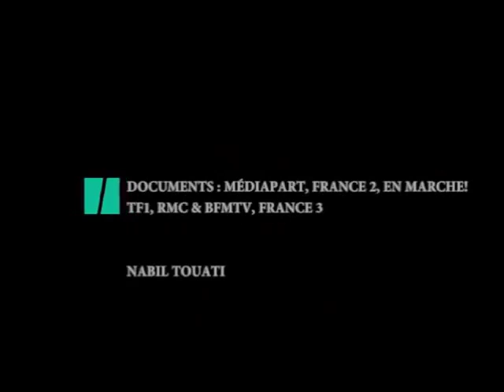Macron: Libérons la France des hauts parasites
🔴 Manu, quand on a osé mentir à tant de gens pour se faire élire, on perd définitivement leur confiance.
Et quand on a plus la confiance d'environ 75% de la population, alors ...
IL FAUT PARTIR !
Macron celui qui bouffe dans une vaisselle à 500000 € ; dépense 26000 € de maquillage en 3 mois ; se fait construire une piscine sur l'argent des français ; entretient sa pouff avec 440000 € ; cache son patrimoine et passe son temps à nous insulter...